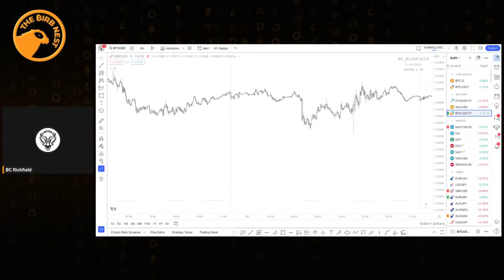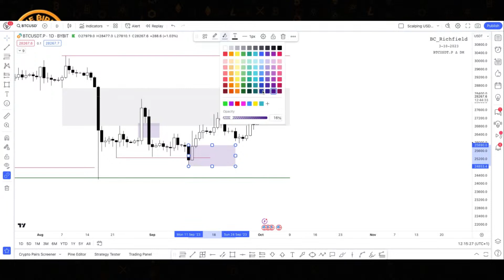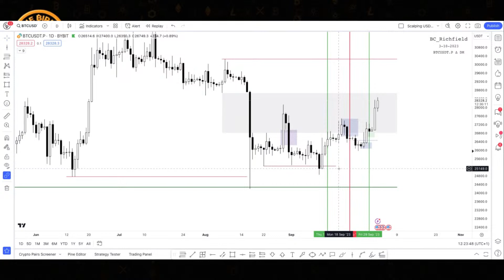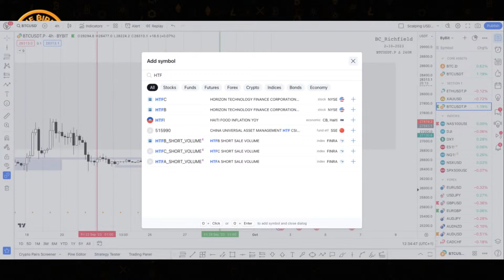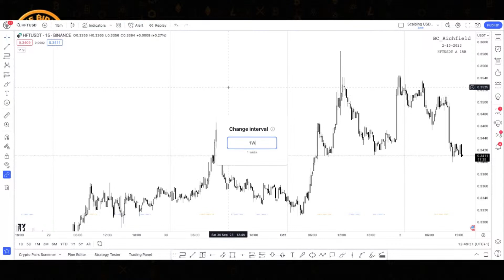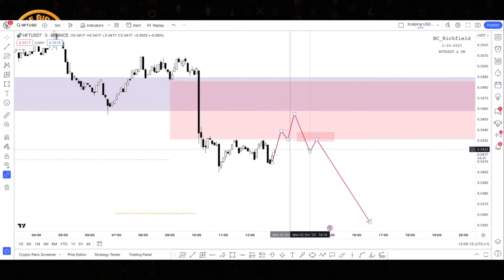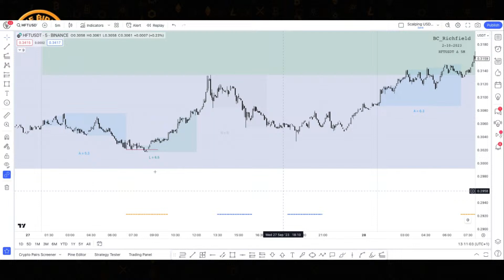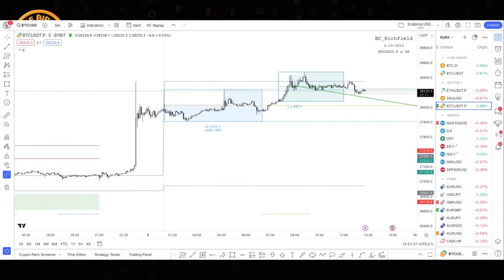🦖 Jurassic Crypto Analysis: Bitcoin Price Action Back To Up Only? 🚀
🚀 Dive into the world of BTC price action with BC_Richfield's Jurassic Charts!

Join us LIVE and don't miss out on exclusive insights.